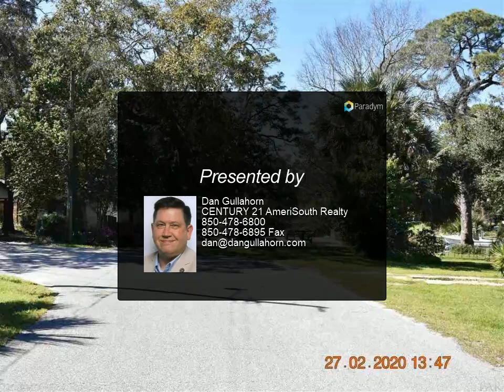CENTURY 21 AmeriSouth Realty - 301 CHATTMAN ST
Please enjoy this property video created by CENTURY 21 AmeriSouth Realty

Great opportunity to purchase a lot on Bayou Grande, with easy boat access to Pensacola Pass. With 69 feet of waterfront you can fish from you back yard. Just minutes away from shopping centers, restaurants, and NAS front gate. Take advantage of this property while you have the chance.

Dan Gullahorn
CENTURY 21 AmeriSouth Realty